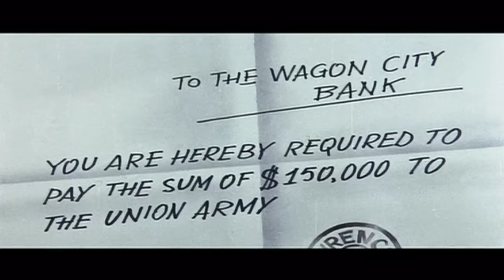The Road to Fort Alamo | SPAGHETTI WESTERN | Cowboys | Wild West | HD | English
Spaghetti Western starring Ken Clark : The Road to Fort Alamo - A lone rider comes across a dying soldier, who gives him a paper authorizing the payment of $150,000 to the U.S. Army. The rider gathers some colleagues who disguise themselves as soldiers and who take the paper to a bank.

The Road to Fort Alamo (1964)
Director: Mario Bava (as John Old)
Writers: Lorenzo Gicca Palli (screenplay) (as Vincent Thomas), Francesco Prosperi (screenplay)
Stars: Ken Clark, Jany Clair, Michel Lemoine
Genre: Western
Country: Italy | France
Language: English
Release Date: 8 October 1965 (West Germany)
Also Known As: Arizona Bill
Filming Locations: Elios Studios, Rome, Lazio, Italy

Storyline:
A lone rider comes across a dying soldier, the victim of an Indian attack, who gives him a paper authorizing the payment of $150,000 to the U.S. Army. The rider gathers some colleagues who disguise themselves as soldiers and who take the paper to a bank. They get the money but a shoot-out occurs, an old woman is killed, and the gang acrimoniously splits up. Later some members of the gang meet up with some real U.S. Cavalry soldiers and together they must fight off new Indian attacks.

Reviews:
"THE ROAD TO FORT ALAMO is the first spaghetti western directed by Italian genre maestro Mario Bava, but as a film made in 1964 it has more in common with the American westerns of the 1950s than the Sergio Leone-influenced genre films of the late 1960s onwards. The film itself is routinely plotted but turns out to be a lot of fun regardless, with an action-heavy template meaning that there's barely a slow moment to be had throughout.

The film's protagonist is played by the strapping Ken Clark, a familiar face from the Eurospy films he made during the mid 1960s. He's massive here, dwarfing his opponents in the various fight scenes, and he acquits himself well with the material, having a natural flair for the genre. He reminded me of Richard Harrison in many ways. His character undergoes quite the journey in this film, with many plot twists, double crosses, and betrayals en route.

The film's antagonists are the usual bunch of murderous Native Americans and gold-hungry double-crossers. There's plenty going on throughout and the film, which was shot in Italy rather than Spain, looks very nice. Bava's skill comes in the night-time scenes which have the great use of colour that the director is well noted for. THE ROAD TO FORT ALAMO might not be a classic, but as a serviceable spagwest it works a treat." Written by Leofwine_draca on IMDb.com

"La strada per Fort Alamo" was shot in Italy, not in Spain like most Italian westerns. Director "John Old" alias Mario Bava was obviously influenced by the John Ford classics such as "She Wore A Yellow Ribbon", all just in a much cheaper B-movie style; it has almost nothing in common with the typical "Django pays for your funeral" kind of western. This movie has a good script with good dialogs; it's about a bandit who has to pose as an army officer after he got caught wearing a stolen uniform. When Indians attack, he gets opportunity to show he is a brave good guy. One word to the disappointed Bava fans: surely the master had to earn a living, too, and this is what he did for it. You don't shoot masterpieces like "Danger: Diabolik" or "Mask of Satan" every week. More important than such comparisons is that "La strada per Fort Alamo" is a good quality western in a traditional way, and if you don't expect more than that, it's well worth watching." Written by unbrokenmetal on IMDb.com

(original title) La strada per Forte Alamo
Belgium (French title) (video title) Il était une fois la mort
Canada (French title) Arizona Bill
France Arizona Bill
Greece La Strada per Forte Alamo
Spain (orthographically correct title) Camino del fuerte Alamo
USA The Road to Fort Alamo
West Germany Der Ritt nach Alamo

SUPPORT US!

MORE MOVIES!